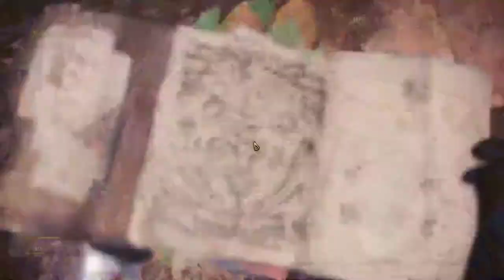【繁星】MHWI 魔物獵人冰原 晚上 2020 1 25【4】